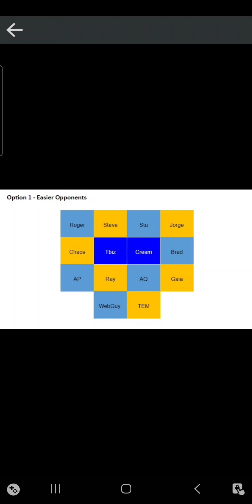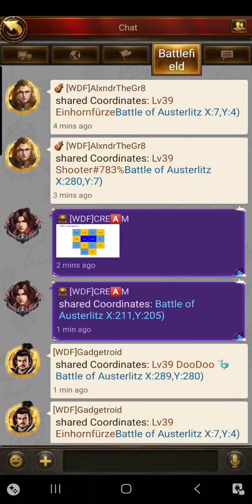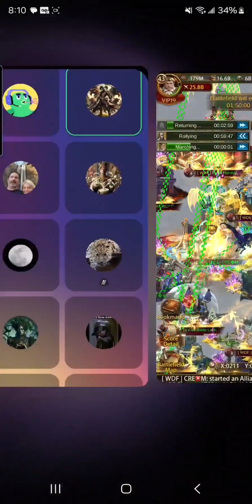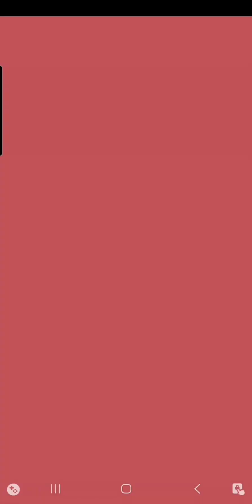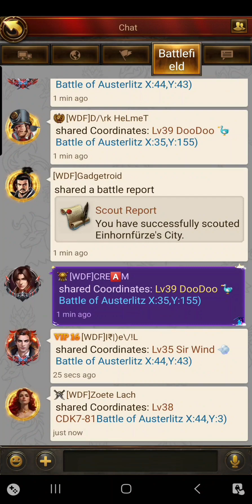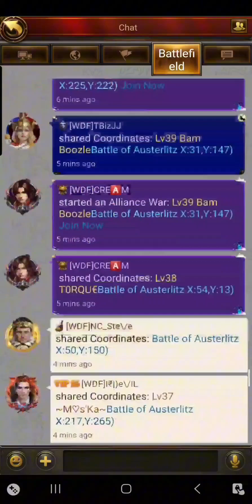Evony TKR!! WDF [Server 821] BOA - Journey to C4 Finals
Fun stuff we get chosen with 🫠